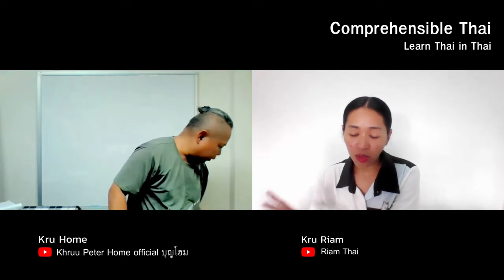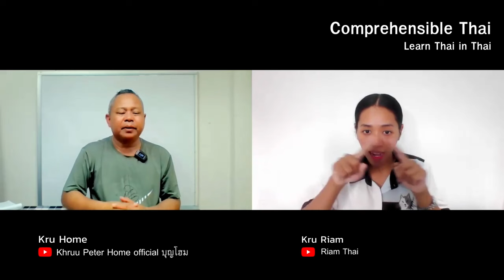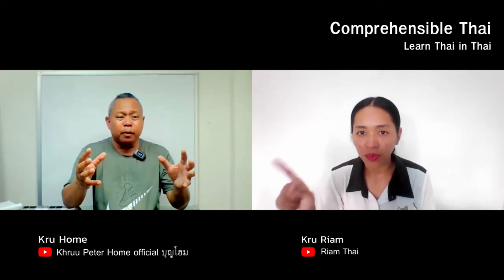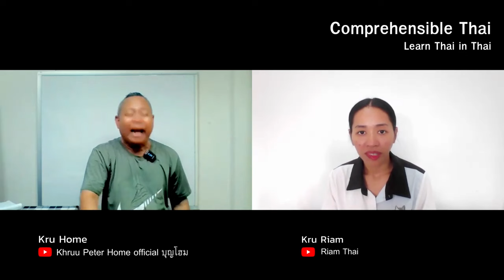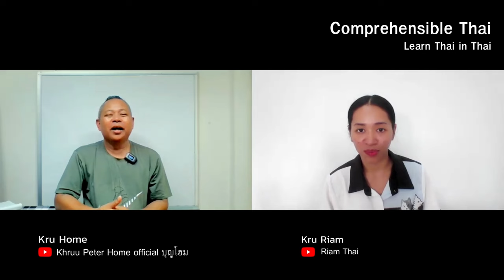Phu Kradueng Ep. 2 (Learn Thai in Thai: Intermediate)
Comprehensible Thai is a non-profit that is making acquiring Thai entirely free and completely convenient for everyone on the planet for all time! Be a part of this labor-of-love/gift-to-the-world as a donor with the links to below: